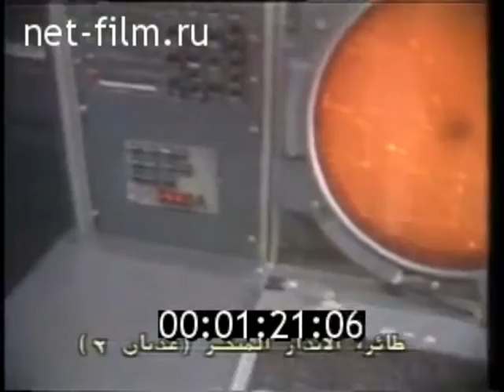Adnan AWACS (Iraqi Air Force) طائرة الانذار المبكر العراقية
Thomson CSF TRS-2105/06 Tiger G radar installed in a conventional rotodome of 9m diameter mounted on twin pylons immediately aft of the Ilyushin Il-76 wings (in the late eighties)